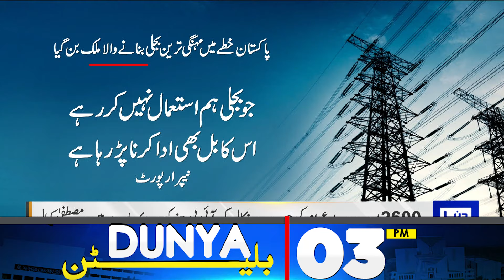Bulletin 3 PM | Supreme Court - Appointment of ad hoc judges took a new direction | reserved seats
Imran Khan to stay in jail, govt to last 18 months: Fitch report

ECP convenes meeting following SC verdict on reserved seats

US reaffirms economic support for Pakistan

Punjab opposition leader demands immediate resignation of CEC for witch-hunt against PTI

PTI, SIC convene joint parliamentary party meeting

Biden tests positive for COVID-19, has 'mild symptoms', White House says

Rains forecast in most parts of country